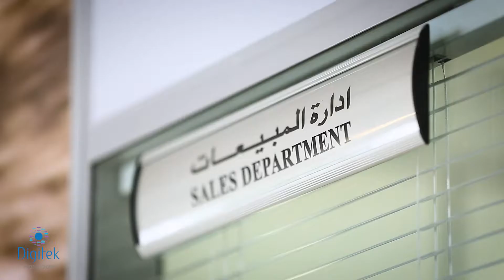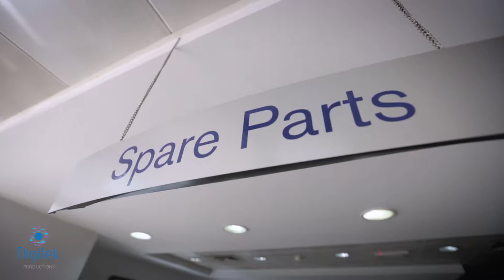Volvo Qatar Corporate Video